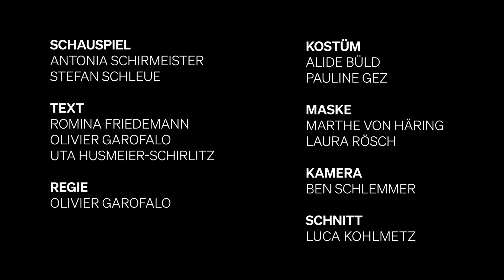Zum Leben erweckt! Maurice Denis - Lasset die Kindlein zu mir kommen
Eine Kooperation des Clemens Sels Museum Neuss und des Rheinischen Landestheater Neuss im Rahmen der Ausstellung "Finde deinen Zugang! Digital zum Original"

Schauspieler: Stefan Schleue
Text: Romina Friedemann, Olivier Garofalo, Uta Husmeier-Schirlitz
Regie: Olivier Garolalo
Kostüm: Alide Büld, Pauline Gez
Maske: Marthe von Häring, Laura Rösch
Kamera: Ben Schlemmer
Schnitt: Luca Kohlmetz

Bild: Maurice Denis, Sinite parvulos venire ad me ou Laissez venir à moi les petits enfants, 1900, Öl auf Leinwand, 185 x 189 cm, Clemens Sels Museum Neuss